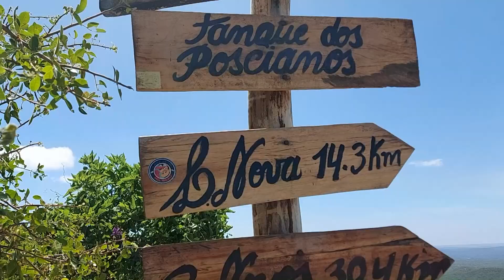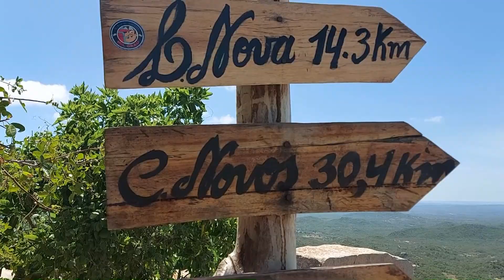Fomos a um mirante e encontramos um labirinto de pedras.| Galega do Sertão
Meu povo amado, quantas maravilhas existem no nosso sertão! Fomos a mais uma trilha, dessa vez na Serra de Lagoa Nova/RN e em meio a pés de umbus, canto de cigarras, climazinho ameno, nos encantamos ao nos deparar com um belíssimo mirante, na região conhecida como Geoparque Seridó(Tanque dos Poscianos). E o que mais nos encantou, além da visão estonteante do mirante, foi a diversidade de pedras sobrepostas de uma forma que mais parecia um labirinto. A cada trilha por esse nosso sertão nordestino nos surpreendemos e nos encantamos cada vez mais. Por isso mais e mais pessoas procuram esse tipo de turismo de aventura! É antídoto para doenças emocionais como depressão e ansiedade. Experimenta!

VEM CONOSCO CONHECER O MUNDO.
Prometo que aqui sempre haverá o melhor das pessoas, das paisagens e das vibrações do amor.😍